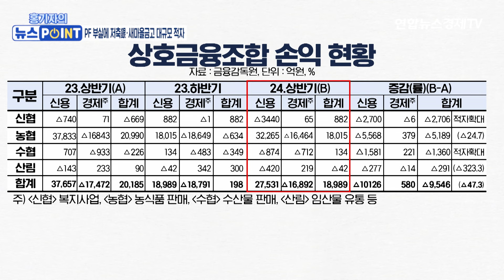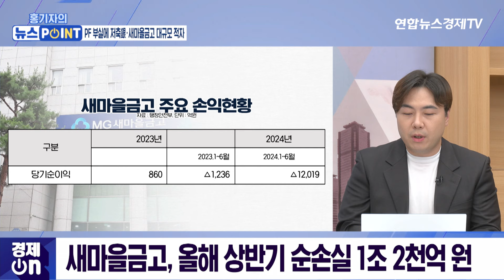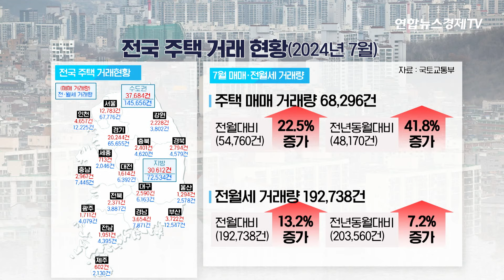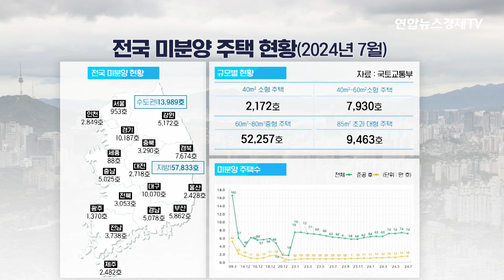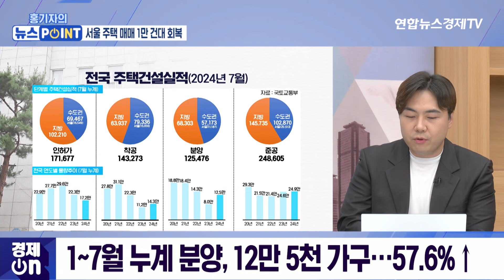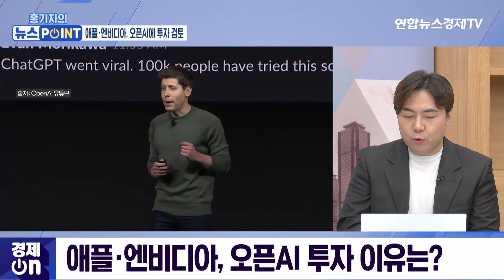부동산 PF 부실에 저축은행·새마을금고 대규모 적자 l 경제ON 홍기자의 뉴스포인트 240830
💁🏻‍♂️출연: 이민재 앵커
💁🏻‍♂️진행: 홍경표 연합인포맥스 기자